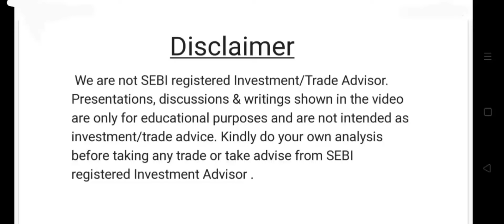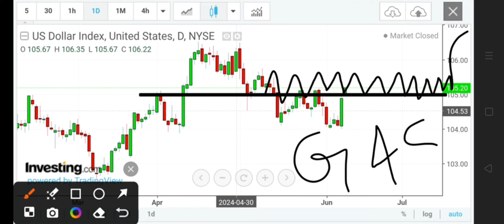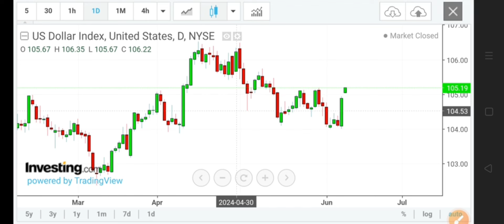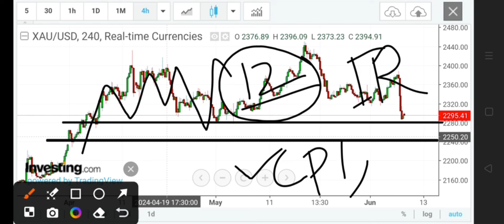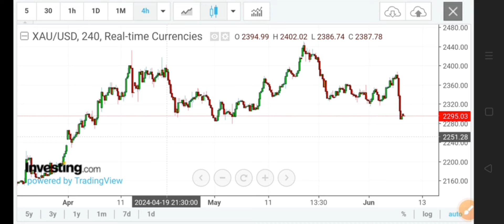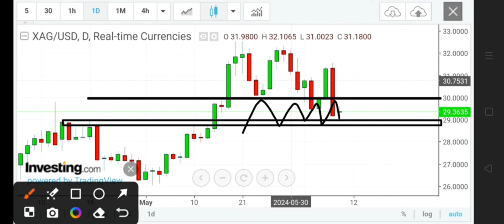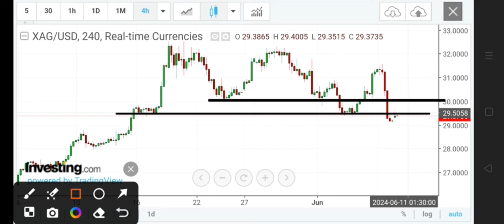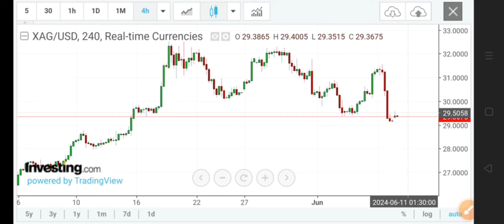GOLD XAUUSD TRADING STRATEGY | SILVER XAGUSD FORECAST | XAUUSD XAGUSD ANALYSIS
Silver trading
weekly COMEX GOLD FUTURE forecast in hindi
forex analysis
forex forecast